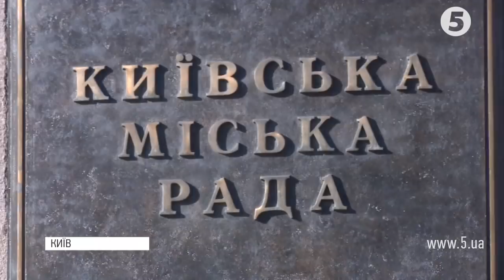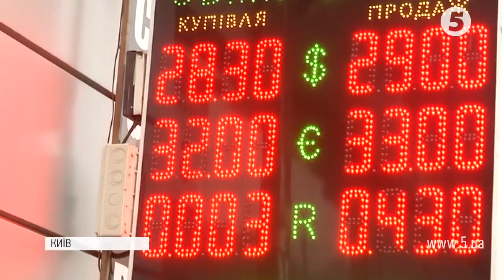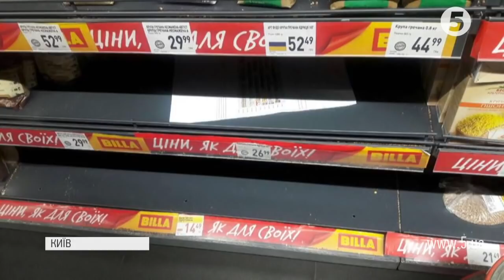Воєнний стан на 30 днів: що зміниться для киян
В окремих Областях України на 30 днів запроваджено воєнний стан. При цьому у Києві та області його не оголошували. Під час позачергового засідання Верховної Ради - 276 народних депутатів підтримали указ Президента. Він набуває чинності від 09:00 години ранку середи, 28 листопада. Гарант запевнив: під час воєнного стану - права і свободи українців не обмежуватимуть. Це також не вплине на дату проведення виборів. Використовувати положення воєнного стану будуть лише у разі російської наземної агресії.